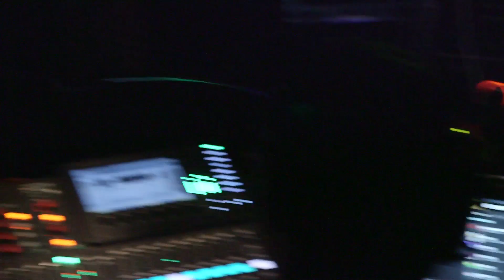CHARLIE ACID TRIP WEST COAST 2014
Charlie kicks off 2014 hitting Oakland, Portland, Seattle and Spokane